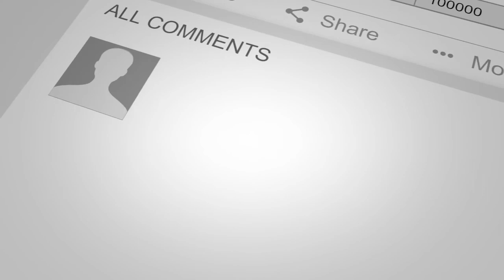Tactical Confession - [ NCS ] - No Copyright Sound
Free Music to use for anyone.